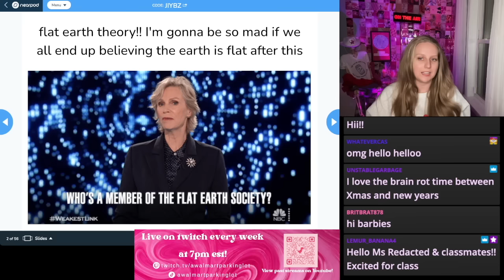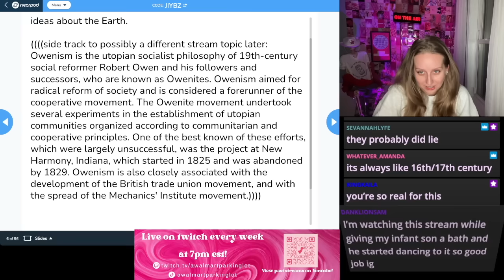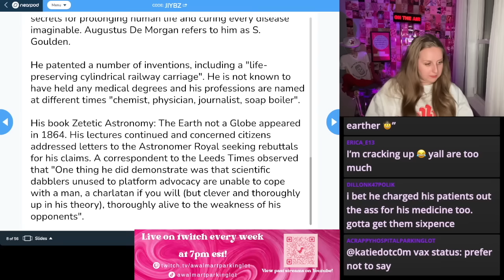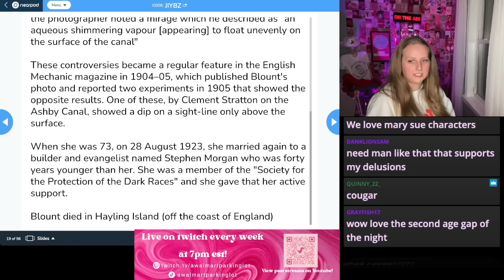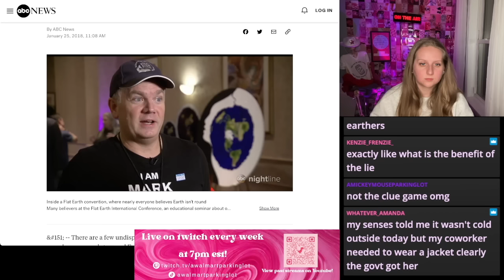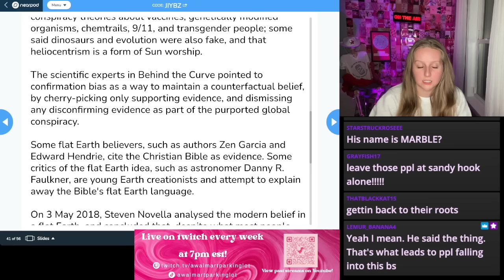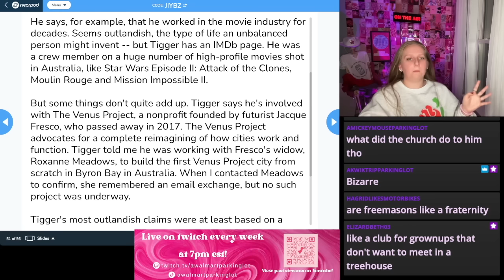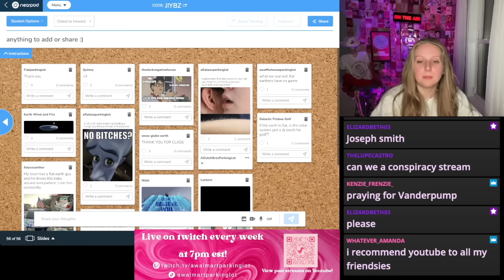flat earthers?? 🌎🤥🔥📚📜✈️🫥a surprisingly petty story